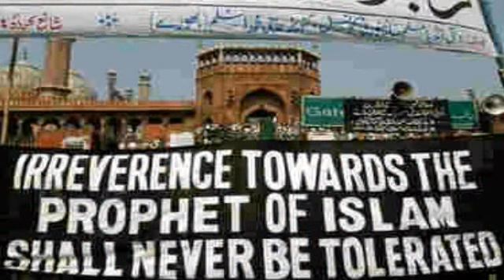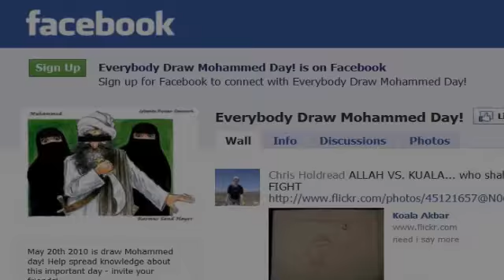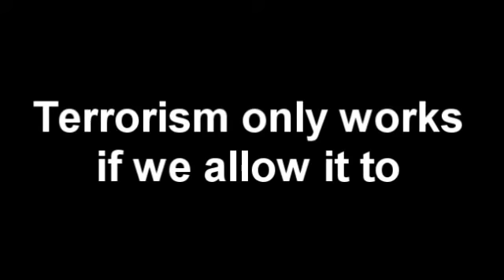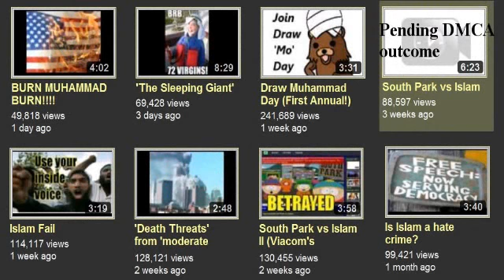Draw Muhammad Day! May 20, 2010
Mirror of a video from Thunderf00t...

I post this mirror in support of freedom of expression and freedom of speech.

I post this mirror in rejection of threats of violence and the stifling of ideas.

I'll do a different drawing for tomorrow's event, but this is the video I did a few weeks ago regarding a different "depicting Muhammad" challenge: